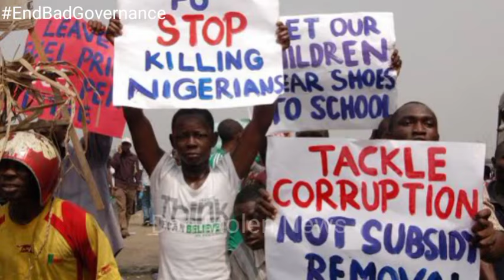Breaking!! Tinubu in Trouble as Sahara Reporters expose his Plan of using Hoodlums to Hijack Protest